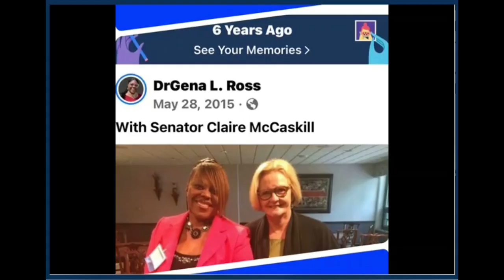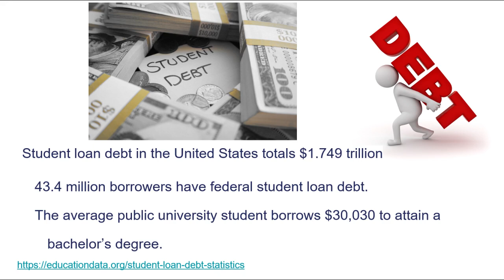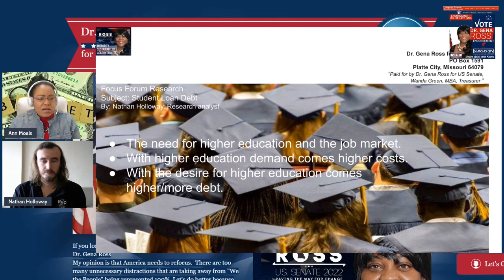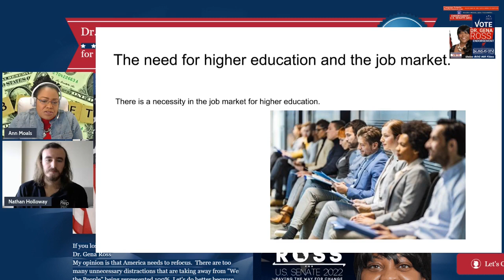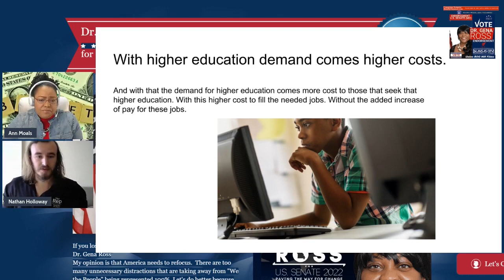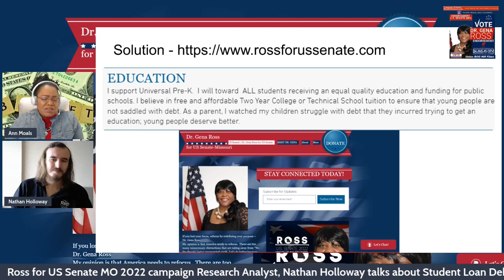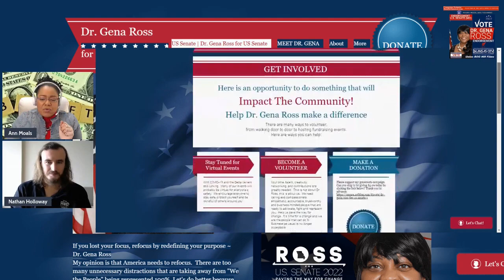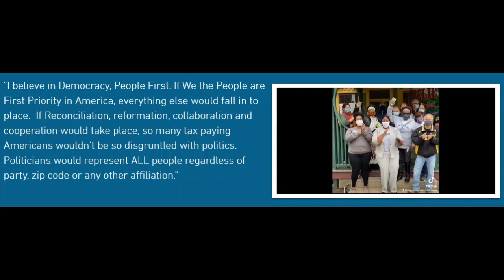Ross for US Senate 2022 Campaign Discussion on Student Loan Debt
Ross for US Senate 2022 Campaign Discussion on Student Loan Debt. Ann Moals & Nathan Holloway provide A Research Discussion on Student Loan Debt in the US. This is a Union ROG Hill Films production.